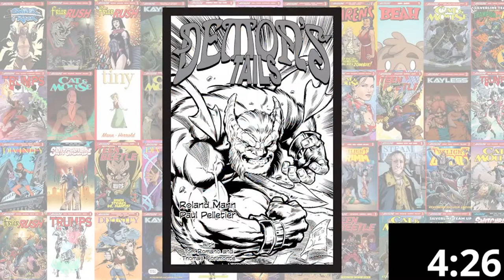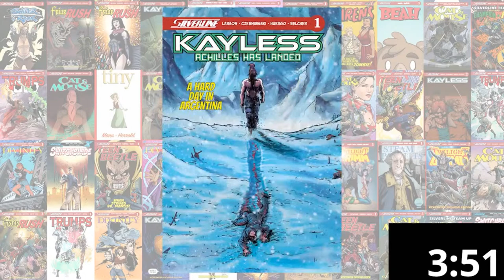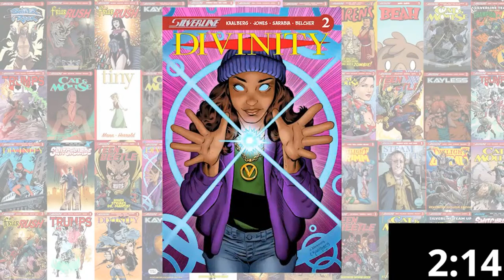Building a Comic Book World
Building a Comic Book World: This episode the Tuesday Silverline Pros will focus on the ways in which comic book creators build immersive and believable worlds for their stories, including world-building details such as setting, culture, and history.